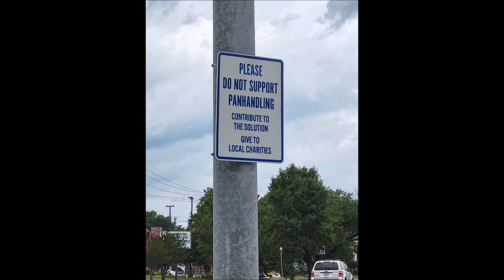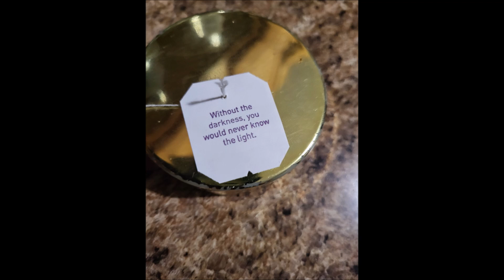📸VLOG #46 ~ BTS PODCAST INTERVIEW & SONG COVER PHOTOSHOOT!!!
I'm Nina Rose!!! I'm a poet, lyricist, cook, entrepreneur, creative, and spiritualist. I enjoy laughing and keeping it funky!!! On this channel, you get a little bit of every piece of me and I hope you enjoy it as much as I do!

IG: @thekoncreterose @thevirgogarden @queenalchemy19 @fabboutique01

FB: The Koncrete Rose, Queen Alchemy, & The Virgo Garden

X (Formerly known as Twitter): @OnlyKRose

Youtube: The Virgo Garden & The Real Koncrete Rose

"A struggle is nothing but a preparation for what is yet to come." - Lisa "Lefteye" Lopes